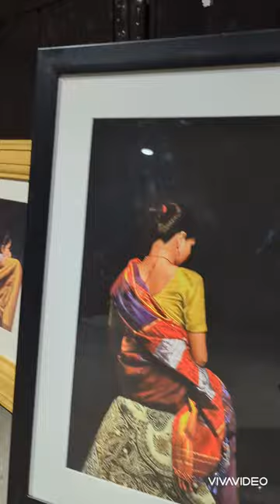Aarvi's tour to Shashikant Dhotre's art studio - HD Part 1